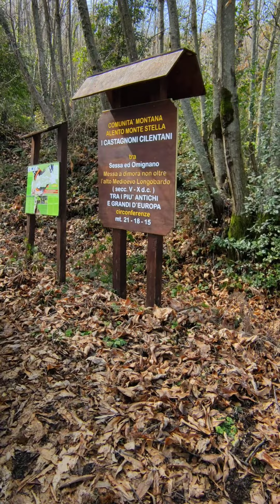I Castagnoni Cilentani - Omignano - Sessa Cilento - Stella